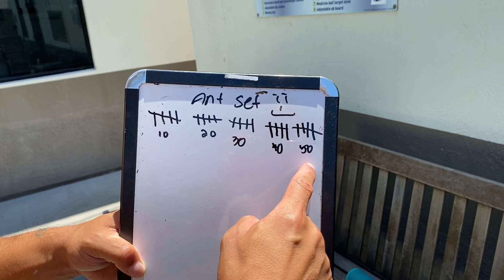HOW TO GET STRONGER FASTER | CHEAT CODE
NO CHEAT CODES

Hey guys. How you doing. I wanna thank you guys for joining my channel. I made this video just to let people know that there are no fast ways to get strong. I want you to understand that you have to put in hours and years of hard work and dedication to get what you want. No pill, no supplements, can get you the results that you want unless you put in hard work. A lot of ppl talk too damn much about form and how strong they are, but they really can’t workout with high volume of repetition. They can do 1 or 2 sets and look strong but that’s it. I can do this for hours 😈 I don’t mean to be cocky but I put in years of hard work it’s time the world sees my pain. bargodz IF IT DONT APPLY LET IT FLY